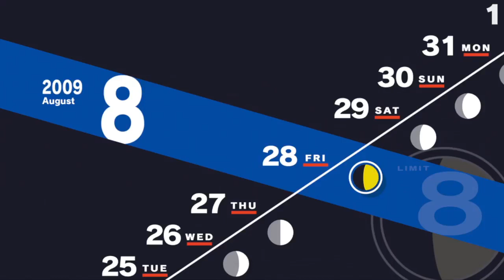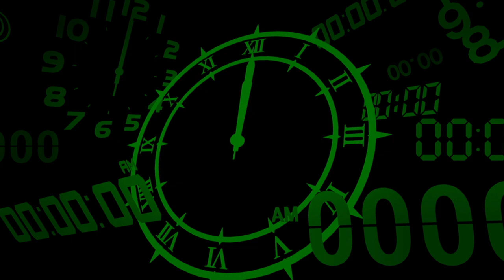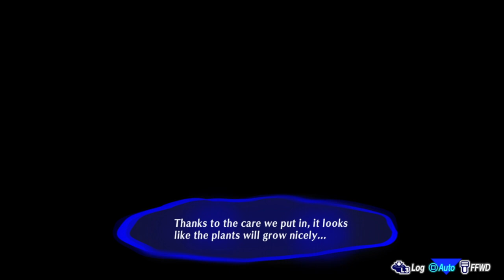Persona 3 Reload Playthrough Part 105 : Last Week Of Summer